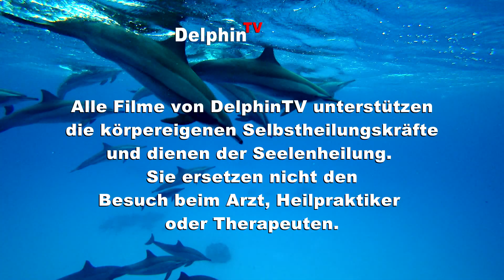Seelenanteile? Bewußtseinsanteile! | Horst Leuwer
Seelenanteile - Bewußtseinsanteile

Andreas Klein und Horst Leuwer betrachten, warum der Begriff Seelenanteile "so nicht korrekt ist". Horst Leuwer unterstützt viele Menschen innerhalb von Rückführungen dabei, dieses wieder zu integrieren, was oft "Seelenanteil" genannt wird. Das dies jedoch einfach Frequenzen, Schwingungen, Energien sind, also Anteile des Bewusstseins, wird sicher in diesem Kurzfilm deutlich. Auch kannst Du entdecken, dass Du selbst solche Anteile Deines Bewusstseins "zurückholen" und integrieren kannst. Eine wichtige Form von Heilung ...

Horst Leuwer - Dein Erwachens-Seminar ... Zur Bewusstseins-Entwicklung

Horst Leuwer, Rückführungs- & Ganzheitlicher Therapeut
Kapellenstraße 3, 54578 Kerpen/Loogh
Tel.: 06593/9020 und 0176/51166210
Mail: info [at] rückführungstherapie-leuwer.de

§ Werbesendung
§ Einige Links sind Werbung

Ich liebe es, Wissen in Videos weiterzugeben ... auf YouTube ... für alle ... freudenschaftlich gerne.

► Wesentliches auf den Punkt gebracht
► Spiritualität - Ernährung - Gesundheit - Bildung

► Du möchtest gerne die Waschkugel und andere gute umweltfreundliche Produkte von Alea Born ansehen ... dann klicke bitte hier:

Benutztes Equipment:
Kameras:
Sony PXW-FS5M2K
Sony PXW-Z150
Mikrofon:
t.bone SC 1100 Studio-Großmembranmikrofon